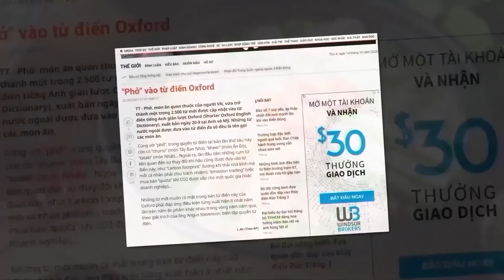Kinh doanh Phở Bò tại Mỹ - Bí quyết Thầy Y - Netspace môi trường dạy nấu ăn chuyên nghiệp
🌎 Tìm hiểu thêm thông tin về khóa học bí quyết nấu Phở Bò